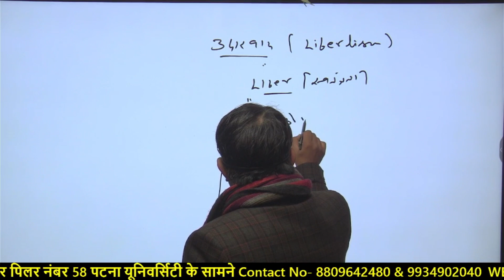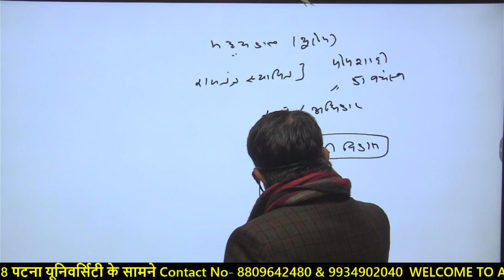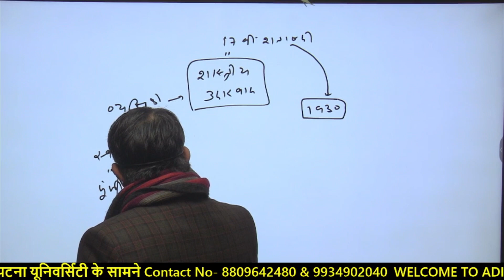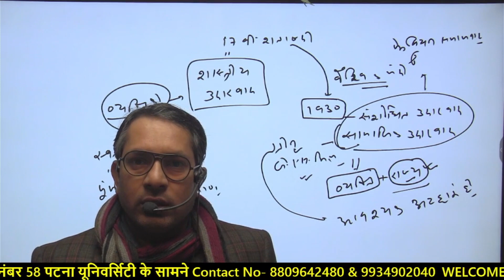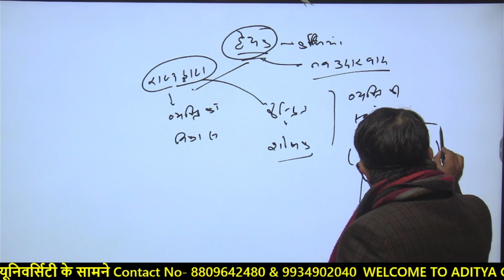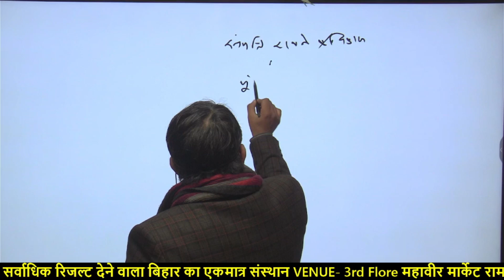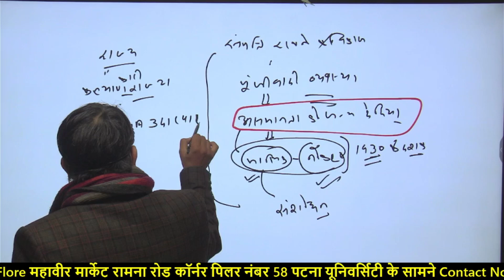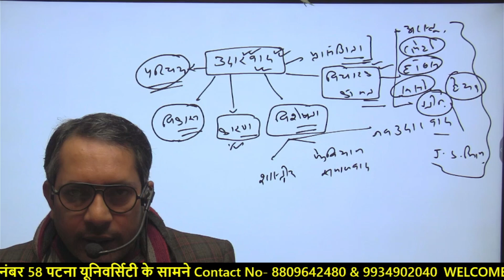LIBERALISM | What is liberalism ? ak mehta sir | for BPSC TRE 3.0 & OTHER EXAMS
1️⃣ अच्छे शिक्षकों से सीखें
2️⃣ गहन विश्लेषण
3️⃣ परीक्षा योजना रणनीति
4️⃣सर्वश्रेष्ठ प्रश्न समाधान
5️⃣समय प्रबंधन